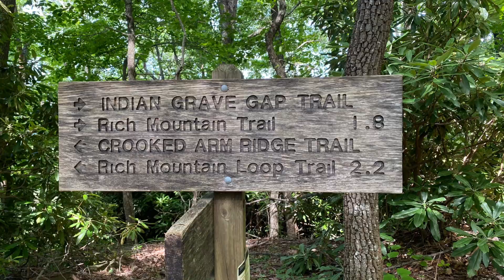Great Smoky Mountains hiking trip 2024 day 2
Scott mountain trail
Crooked arm ridge trail
Rich mountain loop trail
Cades cove loop road
Abrams creek trail
Anthony creek trail
Russell field trail
Ledbetter ridge backcountry campsite #10